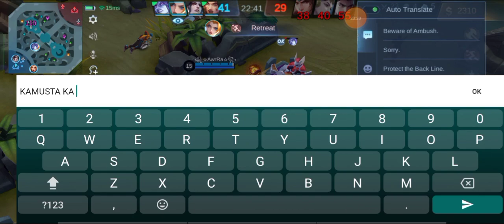GOD AMONG GODS, HARLEY FASTEST KILL THAT SHOCK YOU 😱😱 SCORES 27 KILLS IN SINGLE MATCH MUST WATCH ‼️